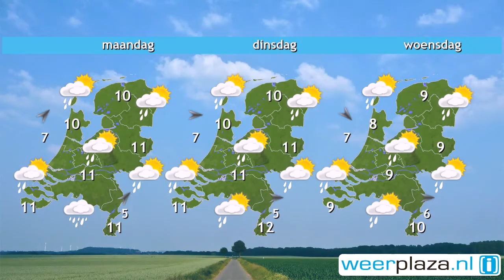Weerbericht zaterdag: Wind en regen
De komende uren schijnt eerst even de zon, maar vanuit het westen neemt al snel de bewolking toe, vanmiddag gevolgd door wat lichte regen of motregen. In de avond gaat het vanuit het westen harder regenen. De wind, uit zuid tot zuidwest, neemt toe naar 5 tot 7 Bft, en het wordt 8 tot 13 graden. Morgen regent het een groot deel van de dag en het waait opnieuw stevig, aan zee mogelijk stormachtig, 8 Bft. Het wordt dan 8 tot 12 graden.